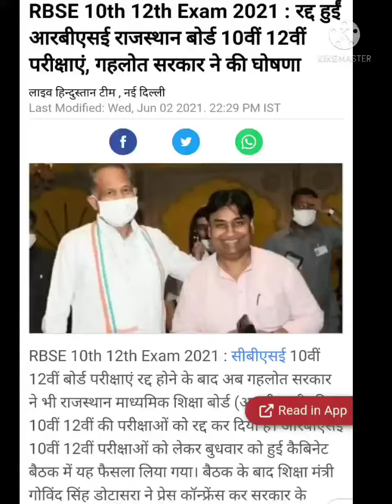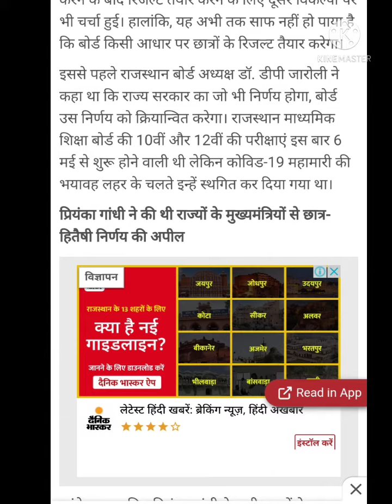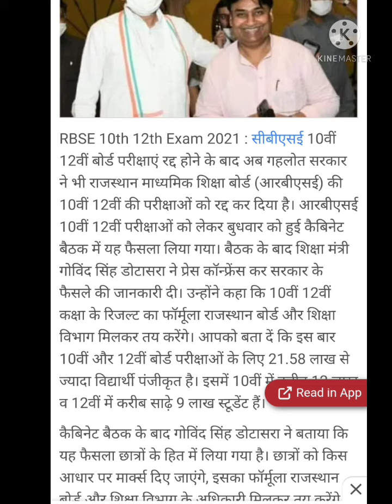Rbse Board Exam 2021 News Live | Rajasthan Board 10th-12th/shorts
Rbse Board Exam 2021 News | Rajasthan Board 10th-12th

RBSE Board Exam 2021 News Today | Rajasthan Board Class 10th & 12th Latest News | Rbse Board Ajmer

Rbse Board Exam News Today 2021 Class 10th and 12th Rajasthan Board Pariksha Kab Hogi Breaking News

rbse 10th board exam news 2021
rbse 10th board exam news 2021 today
rbse board exam 2021 news 10th class
rbse board exam 2021 news 12th class
rajasthan board pariksha 2021
rajasthan board pariksha kab hogi